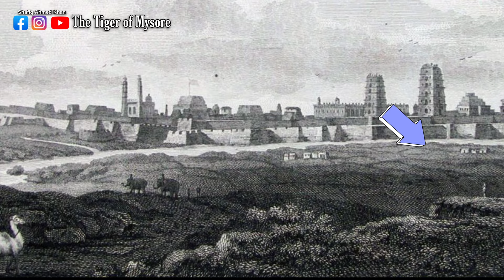HYDER ALI STORY | Dargah of Hazrat Abdul Shah Qadri RA | Kirangoor Srirangapatna